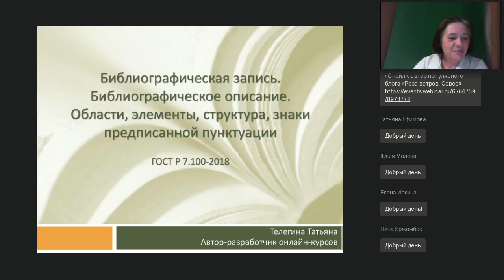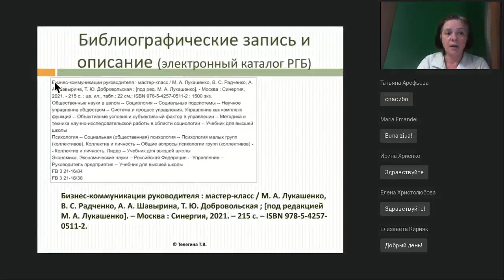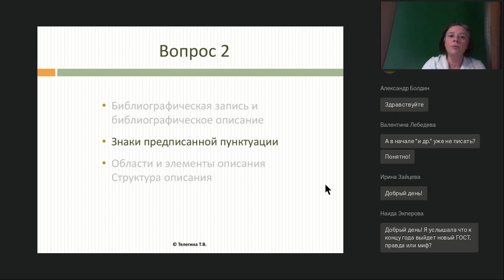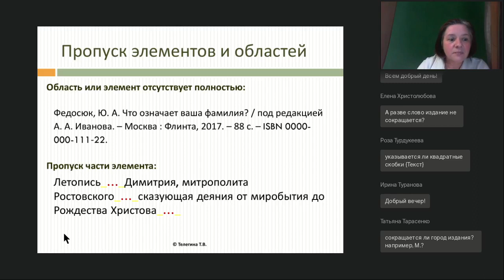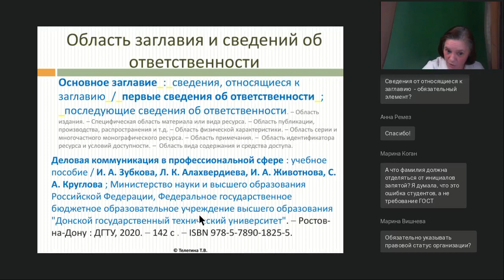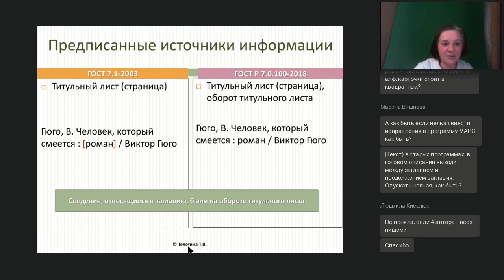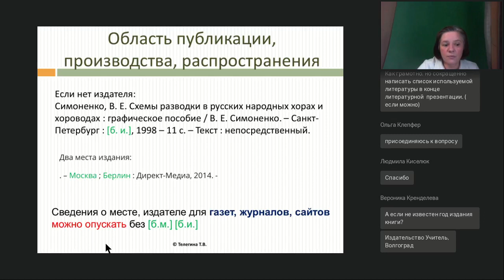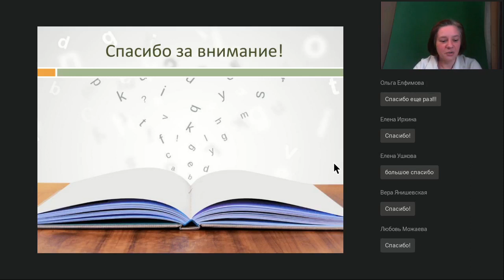ГОСТ 2018. Библиографическая запись и библиографическое описание. Структура, состав, области и ...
Вебинар
ГОСТ 2018. Библиографическая запись и библиографическое описание. Структура, состав, области и элементы
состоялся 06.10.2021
Ведущая вебинара:

Как перестать бояться оформления списков источников к печатным работам, что делать, если образца нет в гостах и как перестать путаться в «этих точках-закорючках» — самые частые вопросы и студентов, и маститых авторов публикаций. Давайте избавимся наконец от этих страхов. Познакомимся с понятиями «библиографическая запись» и «библиографическое описание», классификацией библиографических описаний. Разберем структуру библиографического описания (записи): что такое области и элементы, и какую информацию они нам дают. Уделим внимание вопросу применения знаков предписанной пунктуации.